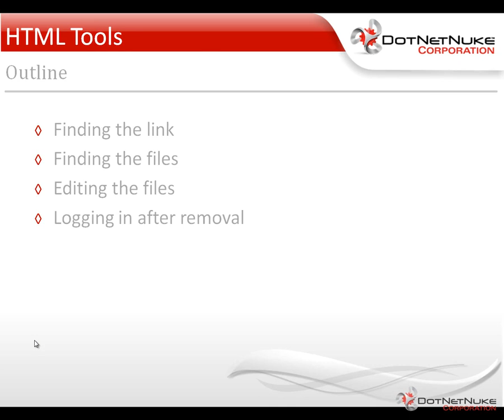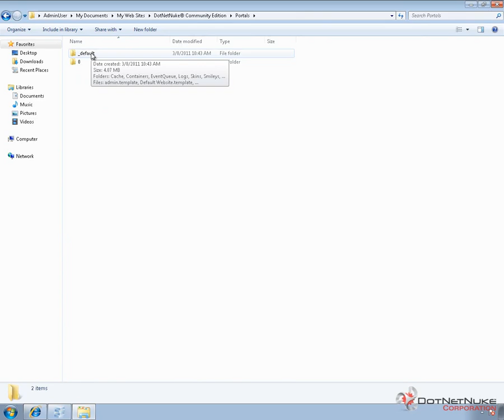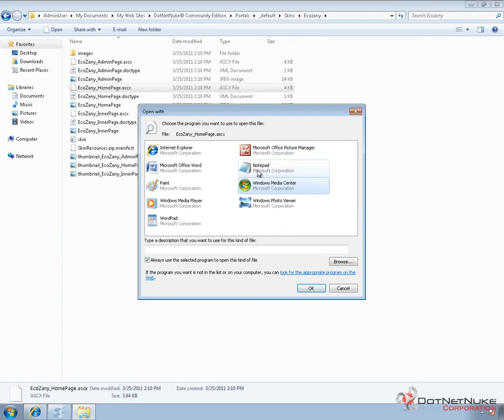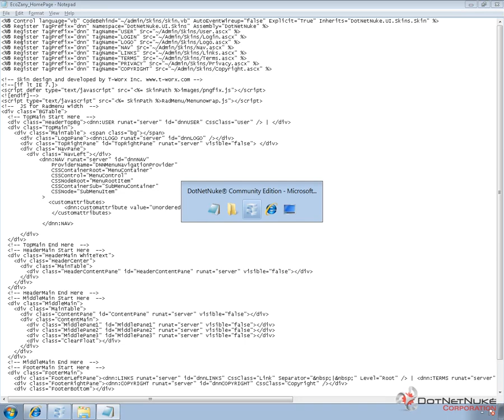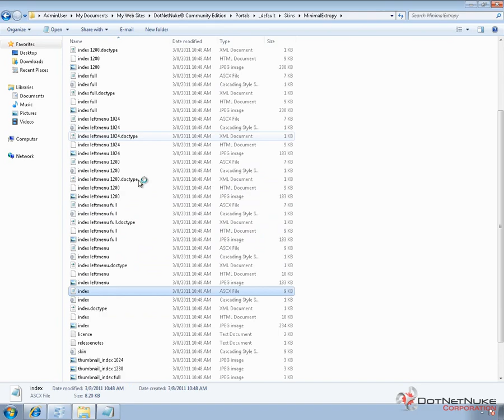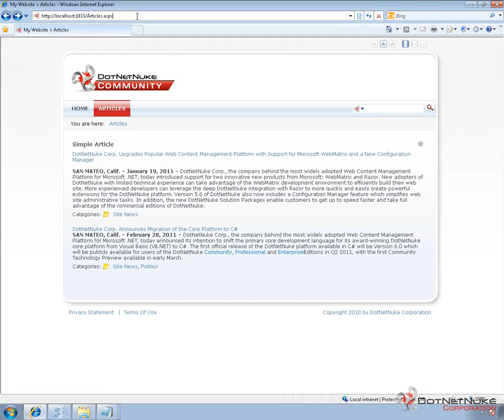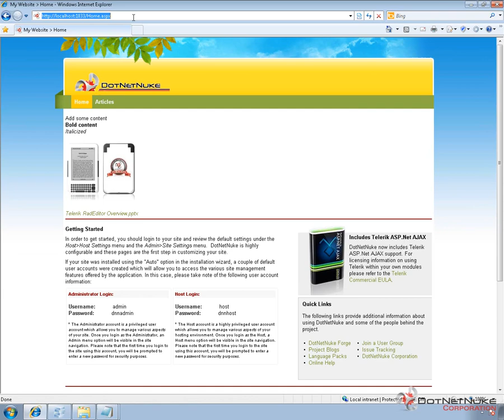Removing the Login link from a DotNetNuke Skin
This video shows you how you can customize a DotNetNuke skin to remove the Login and Registration links.